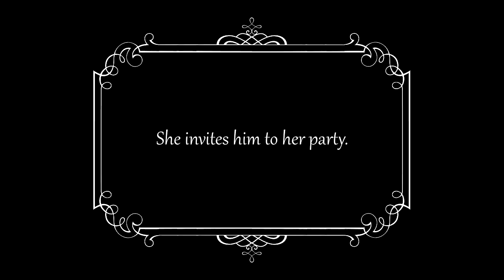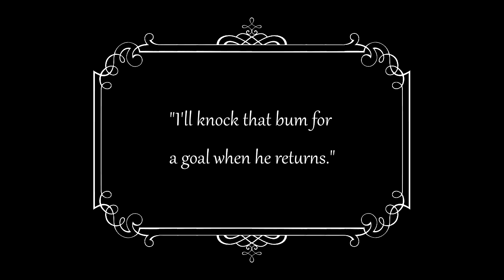Mabel Normand Charlot falso barone 1914